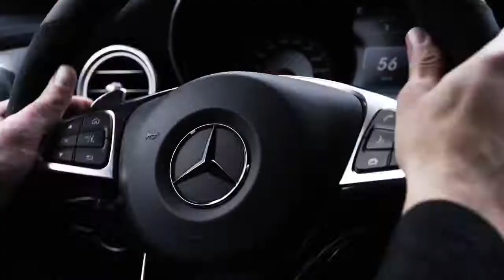Mercedes AMG GLC 63 S 4MATIC mit V8 Kompetenz – Trailer